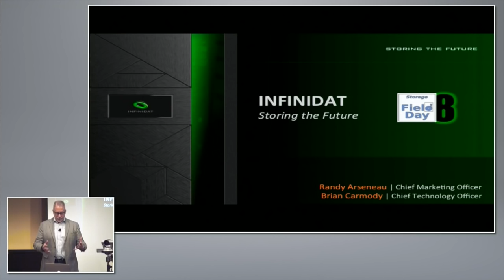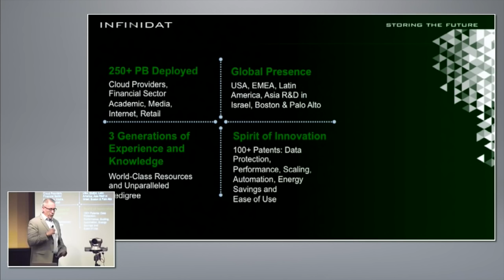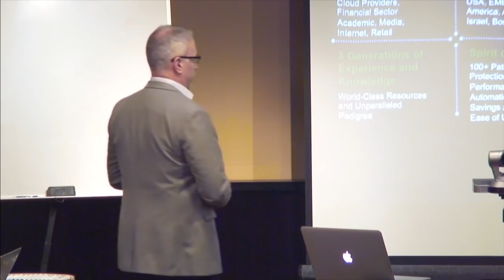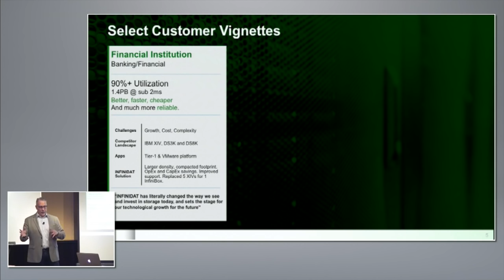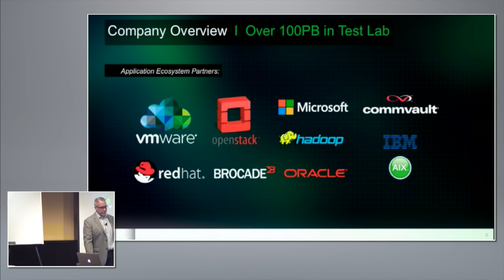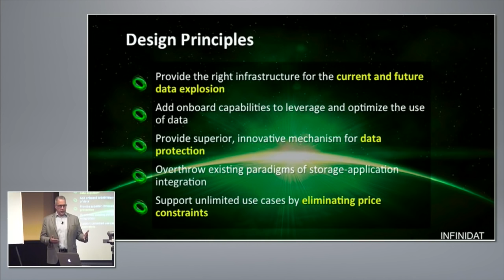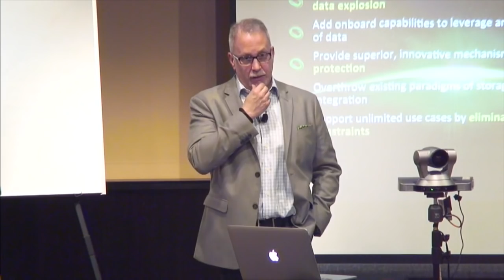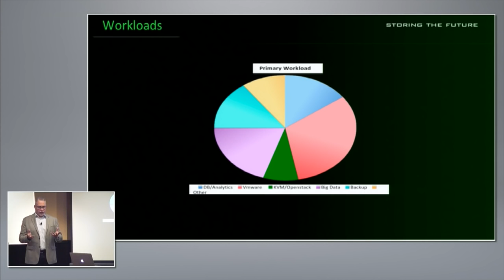Infinidat Introduction and Background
Recorded as part of Storage Field Day 8 in Santa Clara, CA on October 22, 2015.